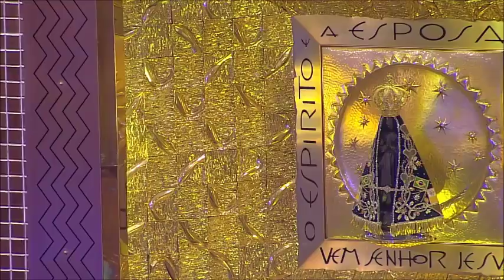Aparecida300anos Ziza Fernandes - Te Coroamos | Especial na Capela dos Apóstolos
Gostou do conteúdo? Compartilhe e deixe seu comentário no vídeo.

Shows • Workshops • Cursos • Eventos

Oficina Viva Produções
Skype: oficinaviva